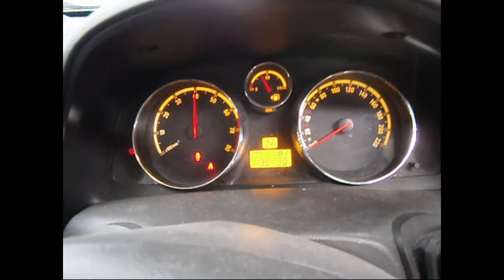WRECKING 2006 HOLDEN CAPTIVA 3.2 AUTOMATIC (C23008)